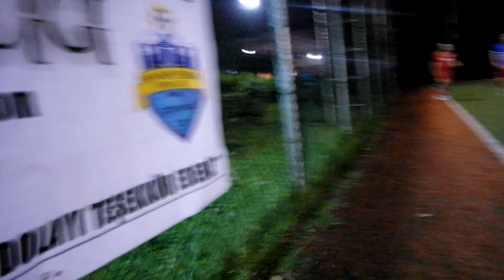FORZA ANTALYA YÖRÜKSPOR a